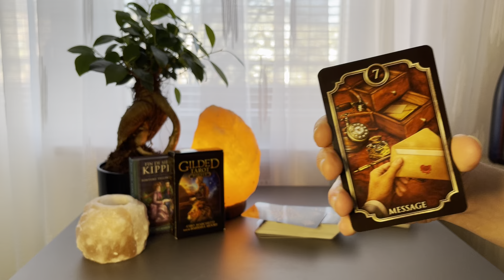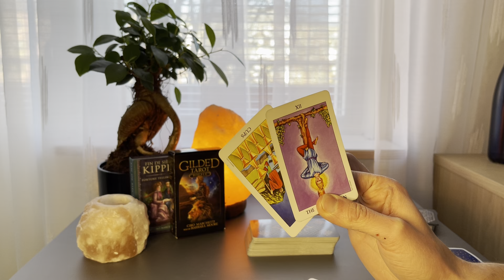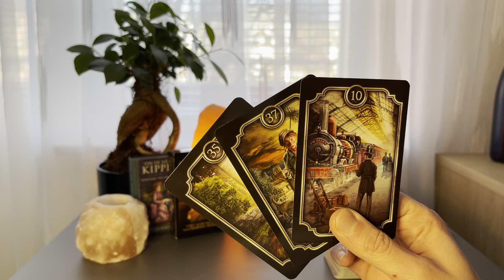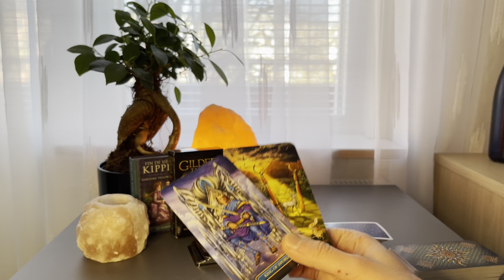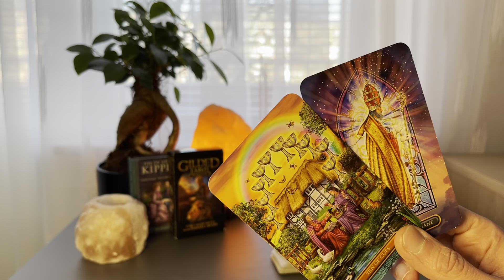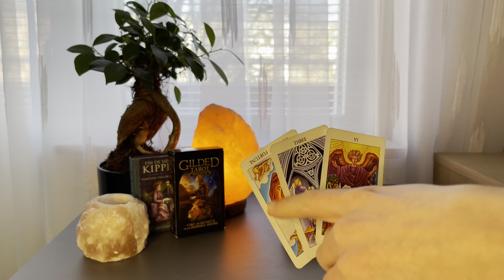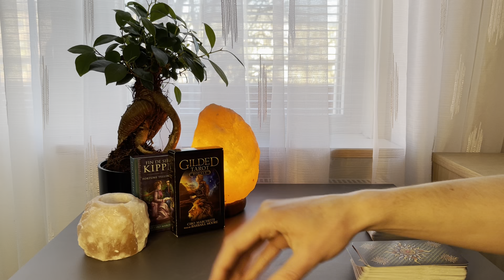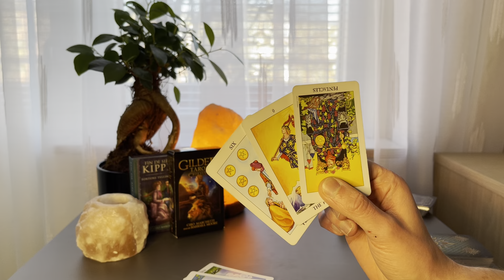All Signs! Their Current Feelings For You..Right Now! MARCH 2022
TIMESTAPMS:
🐏Aries ♈️: 0:00
🐂Taurus♉️: 05:12
👯‍♀️Gemini♊️: 10:50
🦀Cancer♋️: 15:20
🦁Leo♌️: 21:37
🕊Virgo♍️: 27:25
⚖️Libra♎️: 32:41
🦂Scorpio♏️: 38:16
🏹Sagittarius♐️: 47:03
🐐Capricorn♑️: 51:16
🏺Aquarius♒️: 56:04
🐠and my Pisces ♓️❤️ : 01:01:15
🌎Collective: 01:06:10

Welcome to Patrik Tarot!
About me: I am a Pisces Sun, with Aquarius Moon and Cancer Rising sign.
I DO NOT DO PERSONAL READINGS, AND I WILL NEVER DO IT.
Please be aware of scammers, I will never reach out to you to offer anything.
I really appreciate every single one of you!
Take care!

No guarantees can be given as to the accuracy of a readings. The Viewer is responsible for their own life and decisions and choices.
Patrik Tarot is not qualified to give Medical, Legal, Psychological or Financial Advice.